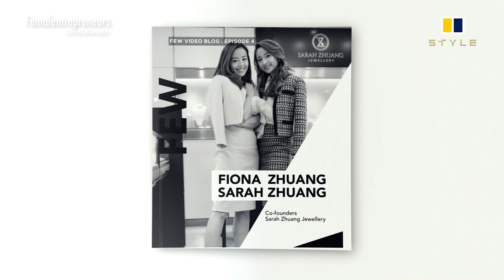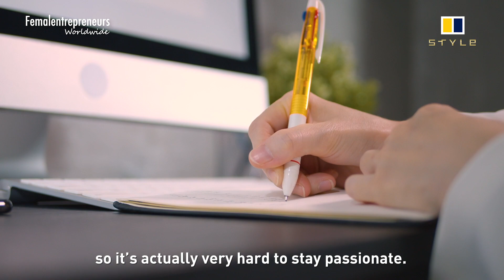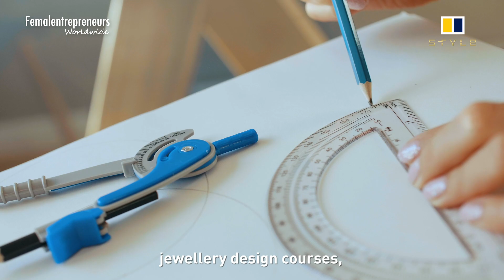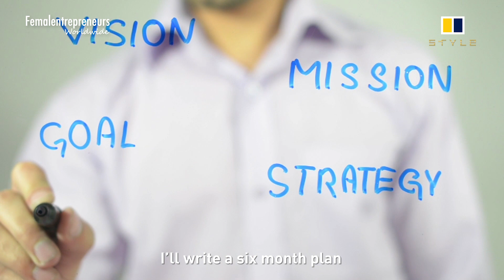STYLE MEETS Hong Kong jewellery sisters Fiona and Sarah Zhuang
Meet Hong Kong sisters Fiona and Sara Zhuang, who turned an established jewellery business into something haute

The sisters were inspired by their mother – who owned jewellery shops in Hong Kong for more than two decades – and created bespoke pieces and stunning collections

The Zhuang sisters, Sarah and Fiona, co-founded jewellery brand Sarah Zhuang Jewellery. As the second generation in a jewellery family in Hong Kong, the sisters took inspiration from their mother who owned jewellery shops in Hong Kong for more than two decades. While Fiona Zhuang, a mother of three, handles the business side of things, Sara Zhuang is the creative director and designer of their brand.

Watch to see an interview with Fiona and Sara Zhuang in collaboration with
Female Entrepreneurs Worldwide -
and Hobbs International